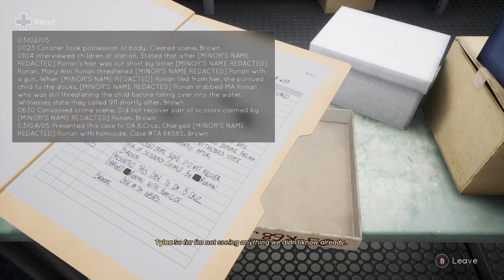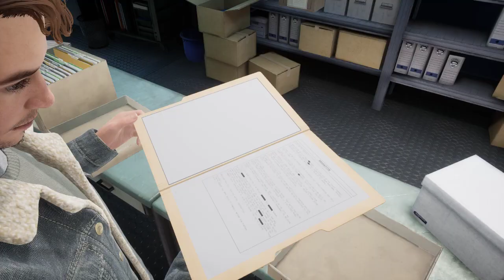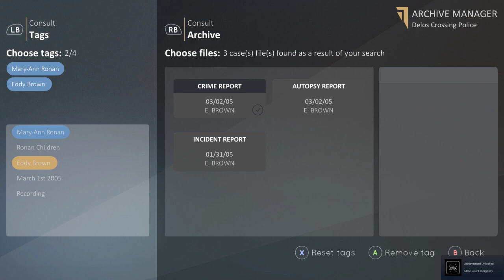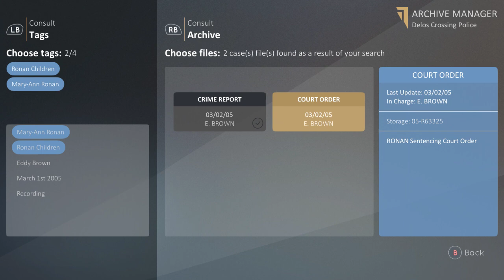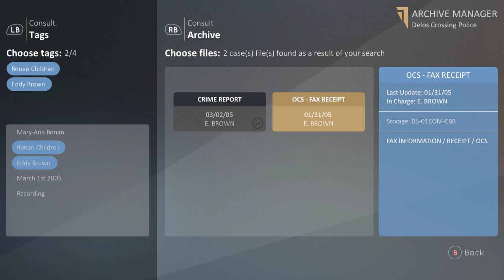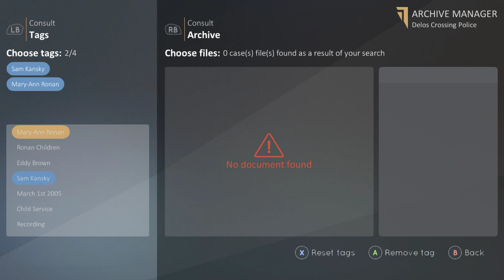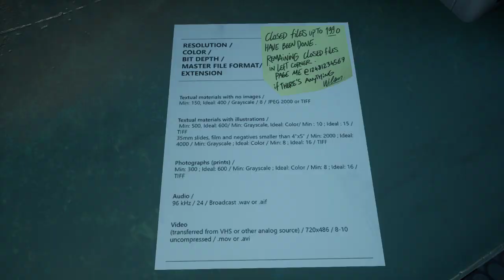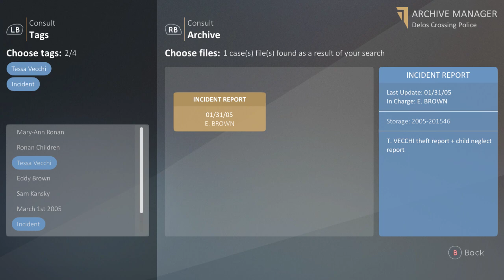LonewolfLegendOfficial's Hidden Discoveries in Tell Me Why